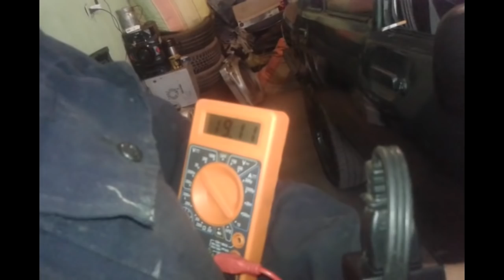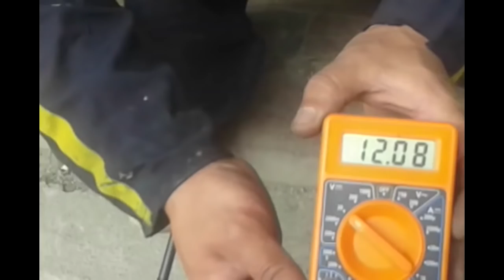Cargador de batería casero. Como hacer sus conexión para moto o coches